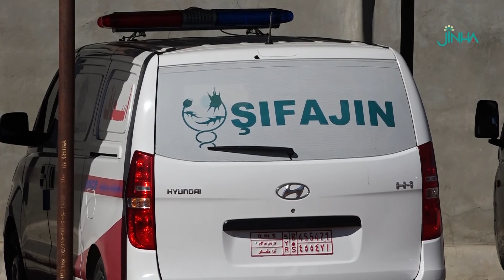بعيداً عن الفوضى التي أحدثها العالم يجدنّ الأمان في قرية المرأة